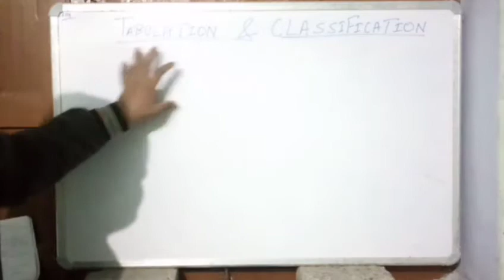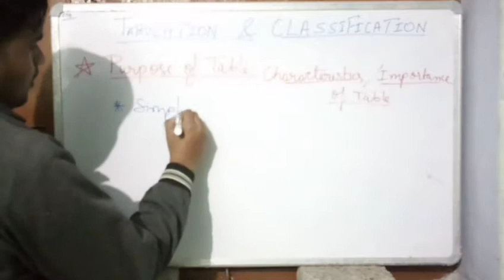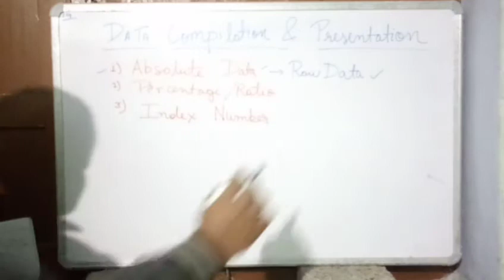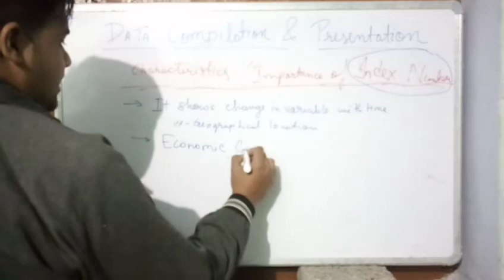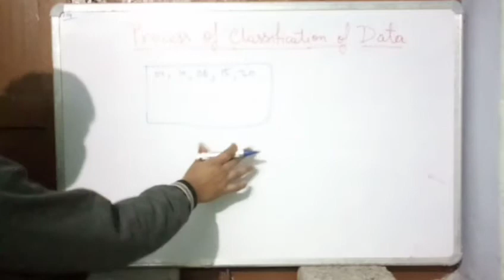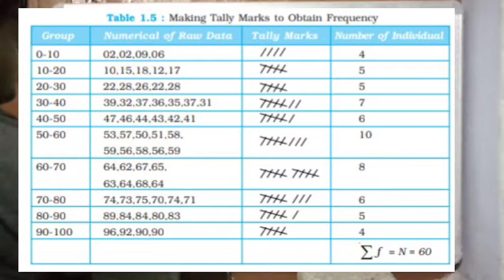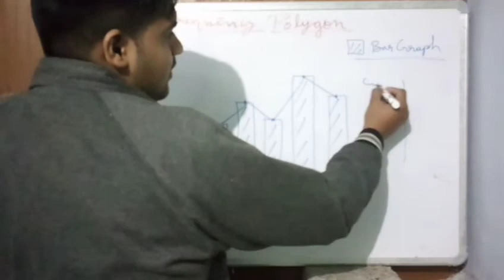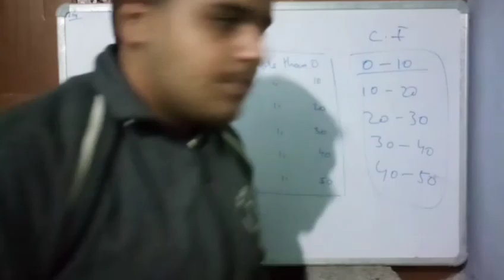Ch 1 Data it's Source and Compilation| Class 12 Geography Practical| Part 2